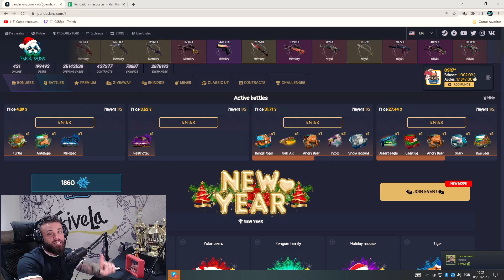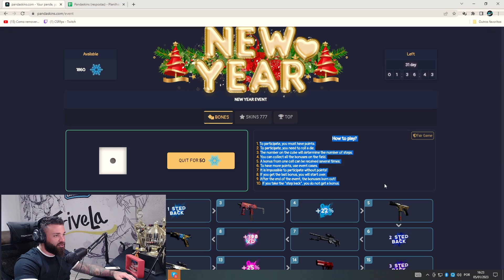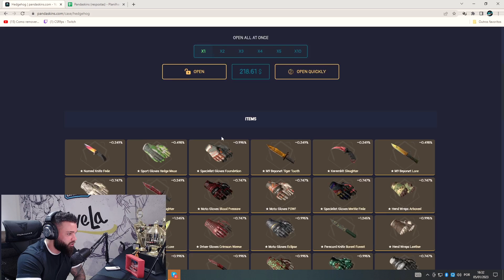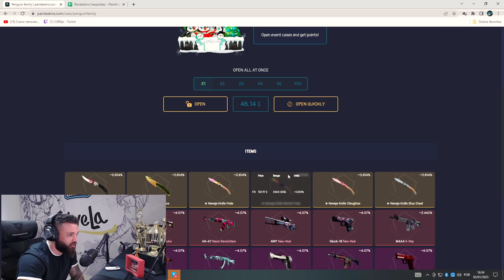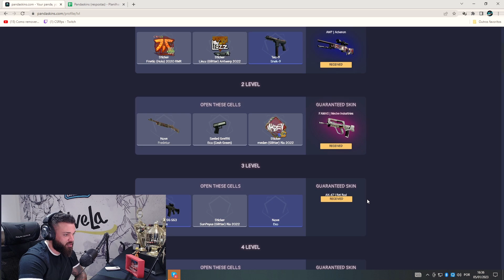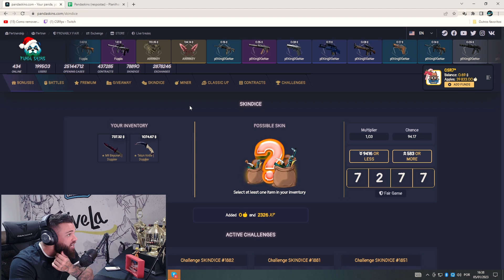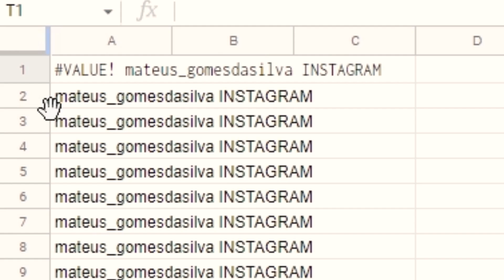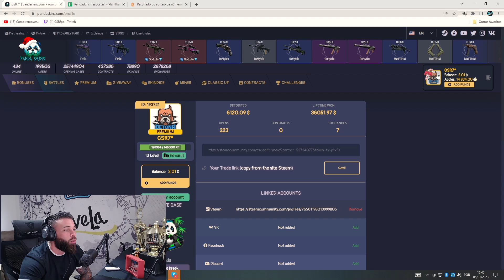É (quase) IMPOSSÍVEL PERDER assim - MULTIPLICANDO SKINS no CSGO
cl_viewmodel_shift_right_amt "0.75"
viewmodel_fov "64"
viewmodel_offset_x "1"
viewmodel_offset_y "1"
viewmodel_offset_z "-1"
viewmodel_presetpos "0"
cl_bob_lower_amt "18"
cl_bobamt_lat "0.4"
cl_bobamt_vert "0.25"
cl_bobcycle "0.98"